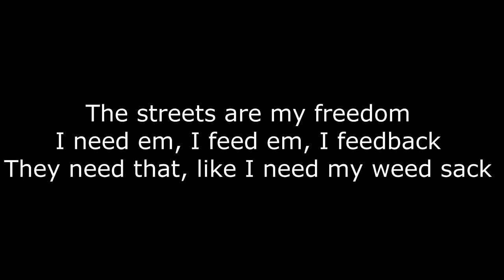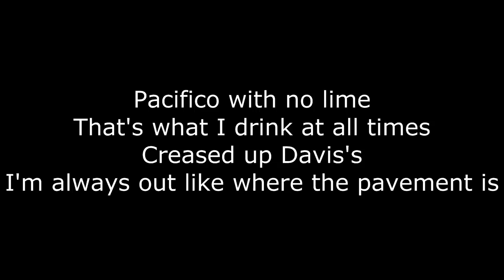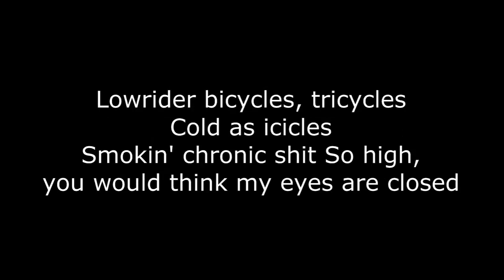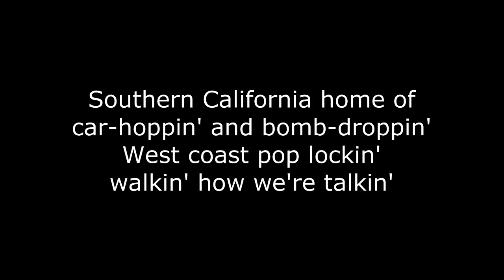Lil Rob - California (Lyrics)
Home of Southern California
Home of low-ridin'
Gang-bangin' and shit
California

I was raised on the streets of California
Southern California,
home of car-hoppin' and bomb-droppin'
West coast pop lockin', walkin' how we're talkin'
I was raised in Californ-I-A
Where homeboys die everyday over some shit they say

I've always been down with hydros
And cholos, the low-lows
The six-threes, the six-fours
The rucas with no clothes
Used to, drop the two-door
Gang-bang in a four door
Puttin' bullet holes
In the doors of a Ford Explorer
Hard-core, and I got more and more
Where that came from?
Welcome to my kingdom
The streets are my freedom
I need em', I feed em', I feedback
They need that, like I need my weed sack
Take a toque, wacha
Where were we at?
Oh, California the golden state
Controllin' states, pushin' weight
Where vatos like me hallucinate
Double up while you fumble up
Fuckin' up, you fuckin' punk
If there's no room
Then we'll stick em' by the fuckin' pump

Slippin' and dippin', grippin' the wheel
Lockin' it up
Dump the back corner
Pop the front one up
Put the convertible top down
It's too good to stop now
This California livin'
Smoke up on the ceilin'
Party at the roof, off the hook
Got every drug up in the book
You don't believe me
See for yourself and take a closer look
Low rider car shows
Hop untill the truck blows
Catch me at the bar
Havin' a drink with my uncles
Pacifico with no lime
That's what I drink at all times
Creased up Davis'
I'm always out like where the pavement is
I come from the underground
The underground like where the basement is
It's California people have a hard time facin' it

Lowrider bicycles, tricycles
Cold as icicles
Smokin' chronic shit
So high, you would think my eyes are closed
I got my eyes on those
Who be thinkin' that my eyes are closed
But there not ese
Trucha when you get too close
You'll know, that I know
What you think? I don't know
I might explode, unload
Reload, and unload
You broke the code, you got's to go
Ain't no future in your frontin'
Crazy California homeboy
Where the cuete's bustin'
California stylin', California ridin'
Whittier Boulevard to Bristol
Then back to Highland
I gots to do it like the locos do
Don't race your ride
Hop your ride like you're supposed to do, through